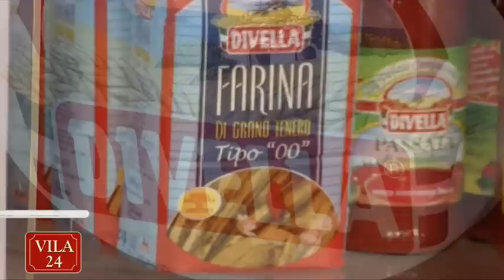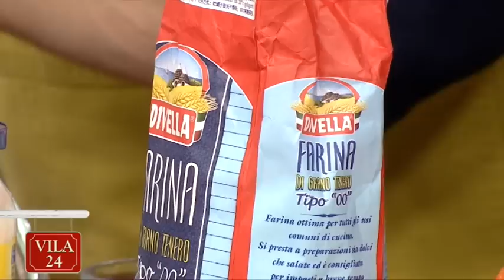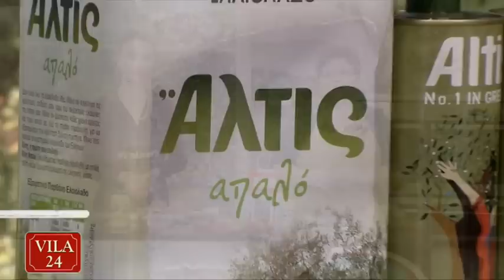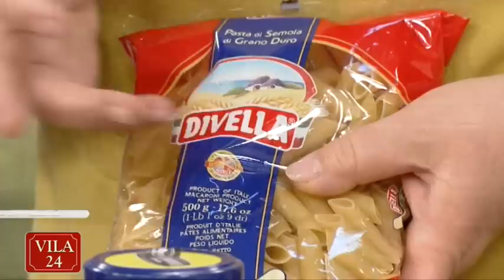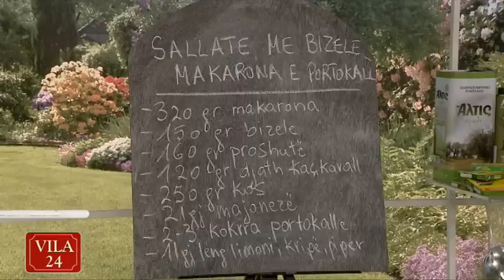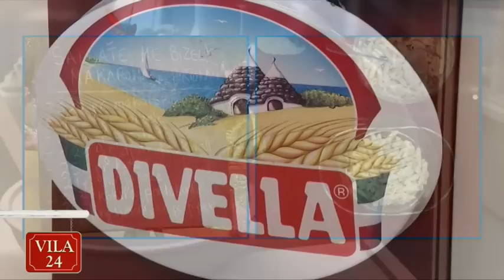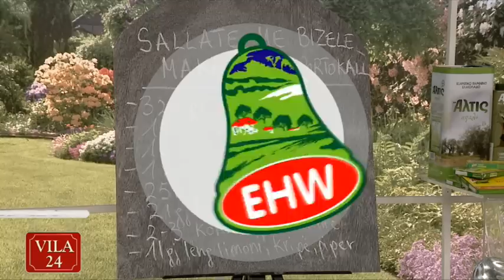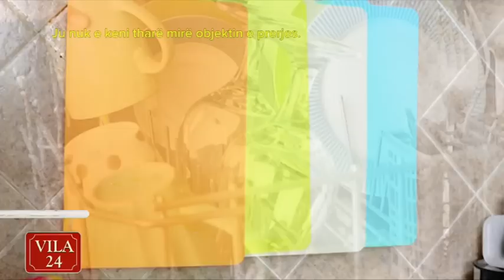MISH VIҪI ME LAKER TURSHI / SALLATE ME MAKARONA, BIZELE DHE PORTOKALL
- VILA 24 KENDI I KUZHINES - DT. 9 JANAR 2017